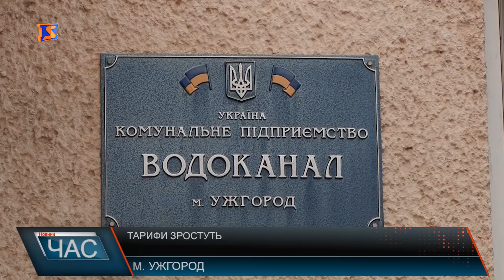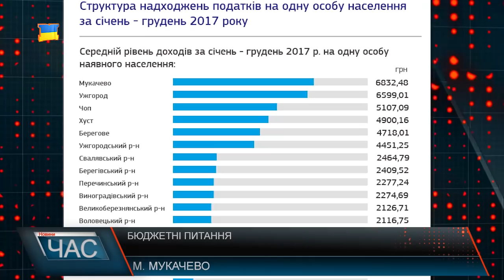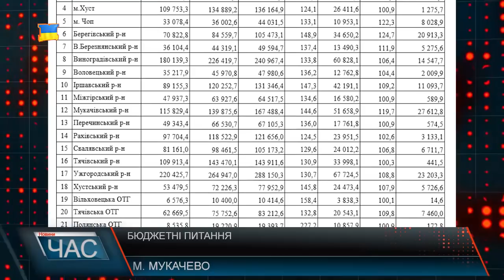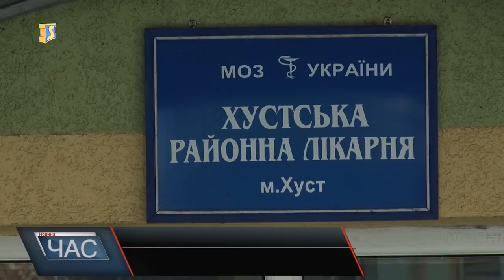Програма “ЧАС”. Hовини Закарпаття за 24 січня 2018 року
Розслідування вбивства. Підозрюваний на волі
Реформована медицина. Нова система в дії
Куди викидати сміття? Проблема з відходами
Екуменічна служба. Спільна молитва
Унікальне джерело. Цілюща вода